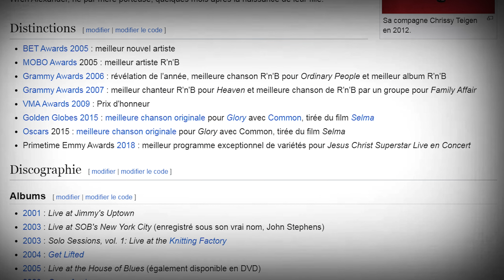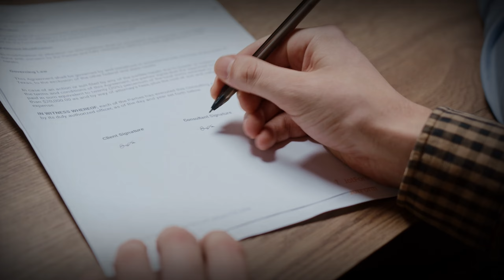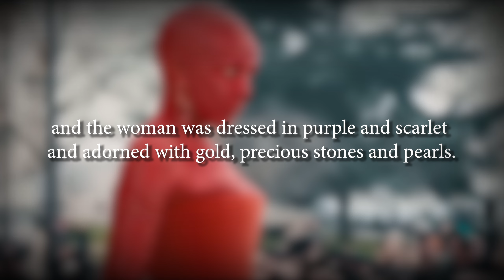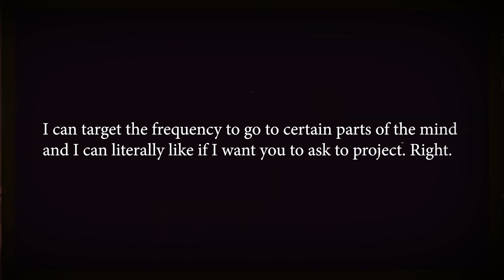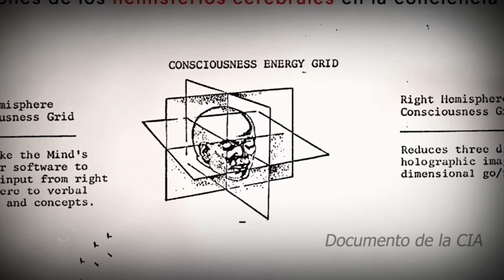Hollywood's DARK Secret: Celebrity Deals with the Devil?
There are so many celebrities that supposedly have sold their souls to the devil, do you think they have or not?  Everyone has to pay their bills but taking it this far is necessary?